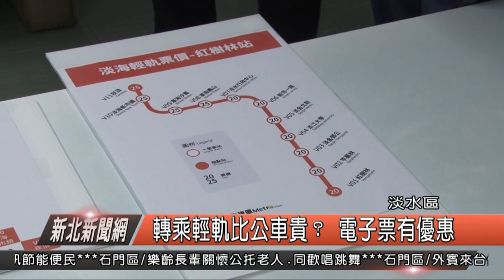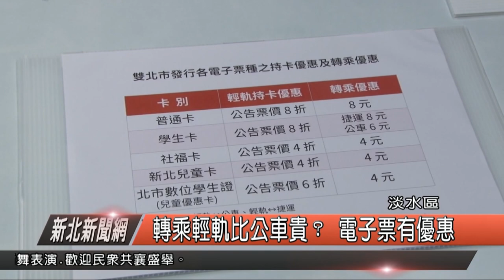轉乘輕軌比公車貴？ 新捷電子票都有優惠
淡海輕軌綠山線即將通車，在上個月，新北捷運公司公布未來淡海輕軌的票價，將比照台北捷運系統現行票價結構收費。但市議員鄭宇恩則表示，有新市鎮居民反應，這樣的票價從新市鎮要通往紅樹林捷運站，票價最高要到單程25元，比起公車的15元要貴上十元，會讓居民傾向座公車來通勤較為省錢。

市議員 鄭宇恩

對此新北捷運公司表示，淡海輕軌是採與台北捷運分開獨立計價方式收費，在考量民眾轉乘的便利性、票價的一致性，淡海輕軌基本票價從20元起跳，綠山線全線7.3公里，單程票價最高25元，但用電子票證與轉乘公車，或是台北捷運都有8元優惠。

新北捷運公司董事長陳建宇

就以民眾若是，要從台北捷運關渡站要到新市鎮來說，選擇捷運後轉乘公車以電子票證普通票來說一趟需要23元，而選擇轉乘淡海輕軌需要24元差距不大，因此新北捷運公司表示，民眾在轉乘方面持電子票證的優惠是最多最划算，就可以享受輕軌快速便利的通勤。